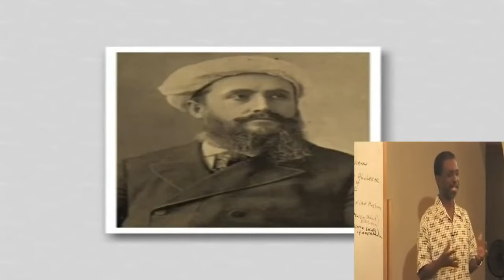FIRST AMERICAN MUSLIM | Mohammed Alexander Russell Webb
Mohammed Alexander Russell Webb
FIRST AMERICAN MUSLIM
AMERICAN MUSLIM